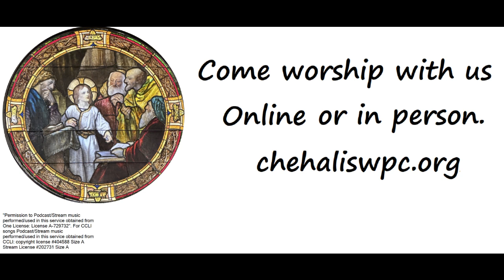WPC 2024 Sept 10 Alison Burchet sermon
Generational Blessings